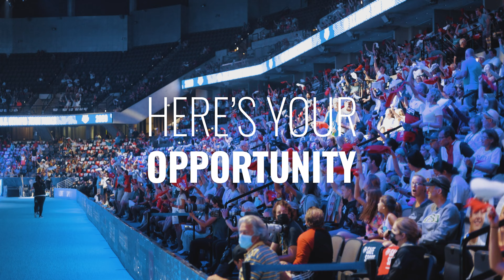2024 U.S. Olympic Team Trials - Single Day Tickets on Sale Now!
Indianapolis hosted the U.S. Olympic Team Trials - Swimming in 1924 when that Olympic team swam in Paris. One hundred years later, Trials are back in Indy as a team is selected for the Paris 2024 Olympic Games. The nation's fastest swimmers will take to the water at Lucas Oil Stadium - the first time a pool will be built in an NFL Stadium.